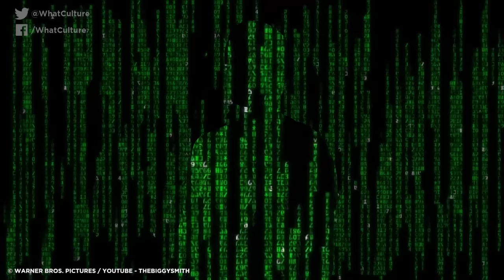10 Most Shocking Betrayals In Movie History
When it's done right, we're just as dumbfounded as those on screen.